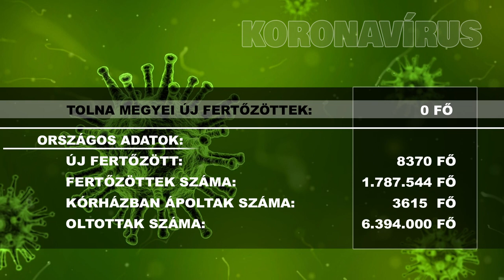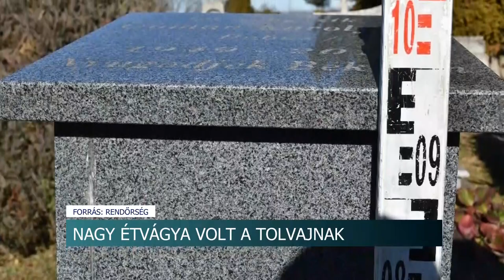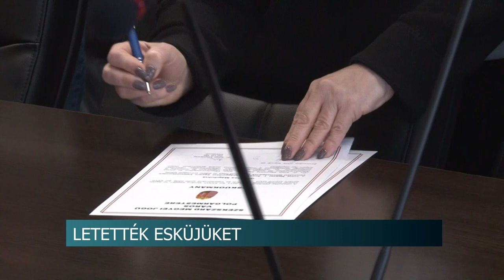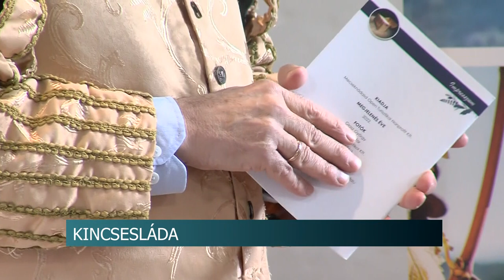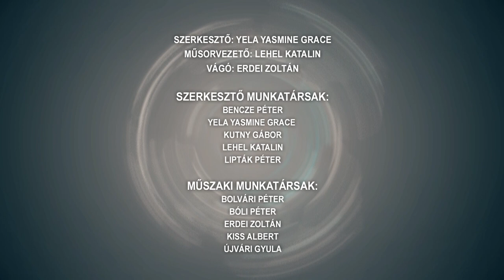Híradó - Tolnatáj TV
Bátaszéken és Bonyhád - Majoson is a disznóvágás hagyományát elevenítették fel
 Nagy étvágya volt a tolvajnak - 15 kiló fagyasztott húst lopott egy férfi
Díjátadó gálát tartottak a Sportközpont atlétáinak – Szekszárd
Kommunizmus áldozatainak emléknapja